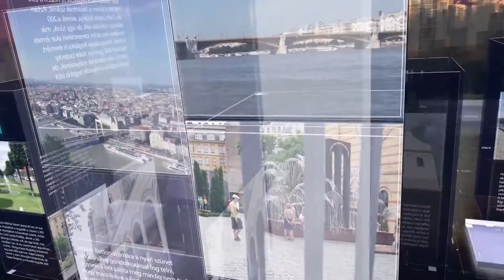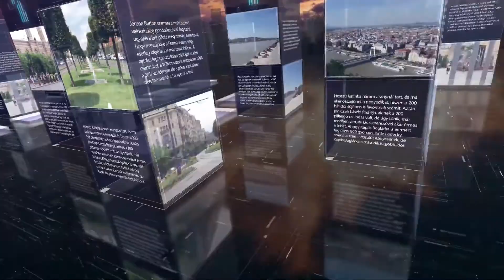PIRKADAT Beszelgetes Kende Peterrel 2021 junius 4.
Reggeli beszelgetes Kende Peterrel Izraelrol, a valasztasokrol,  a gyors kilabalasbol jarvanybol es haborubol es arrol, hogy miert vagyunk javithatatlan optimistak.